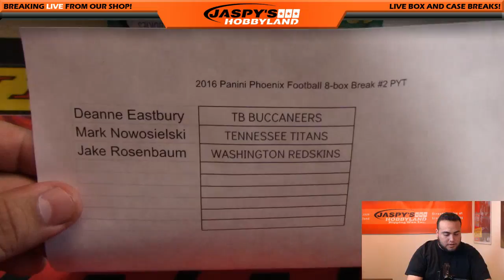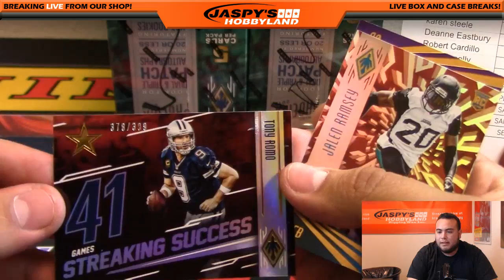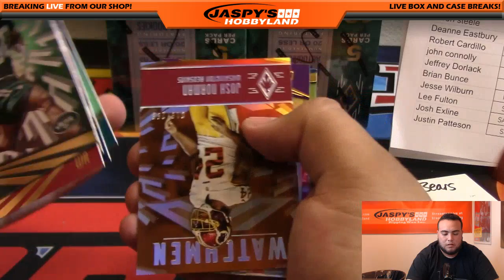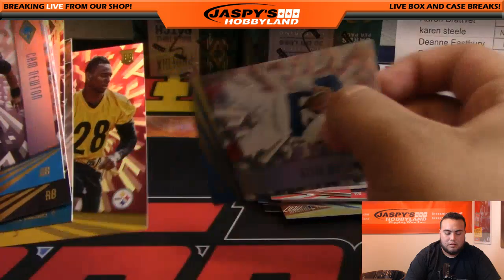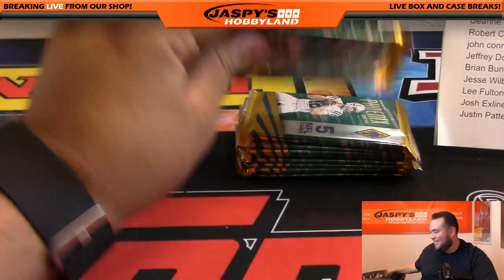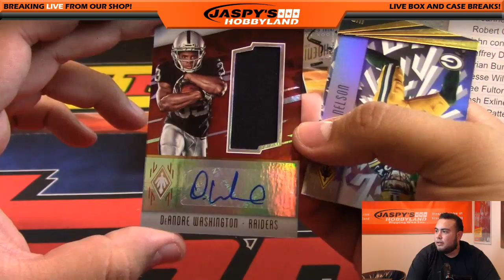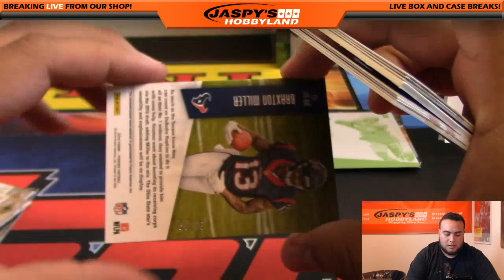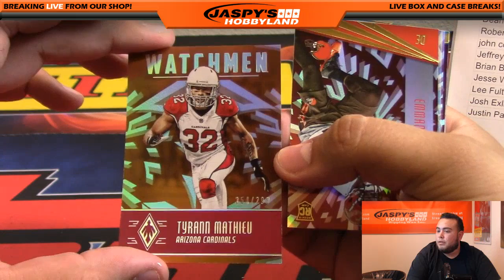11/10/16 [8Box (1/2) PICK YOUR TEAM] #2 - 2016 Panini Phoenix NFL Football